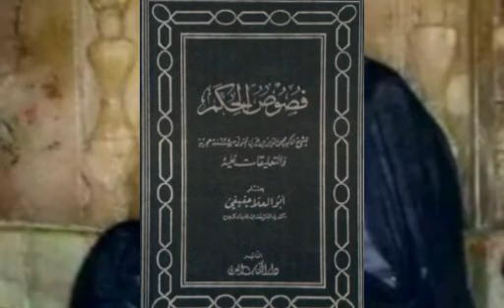Ma position concernant cheikh behjat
Cette audio succincte est issu d'une discussion avec un taleb haouza de Qom el muqadassa